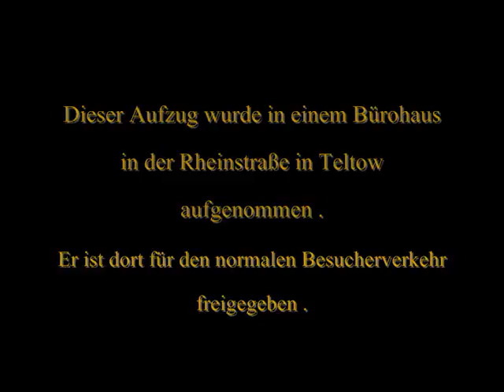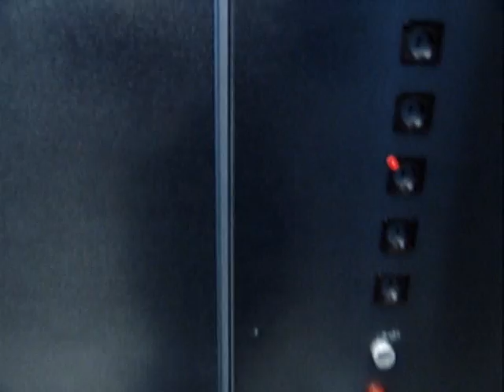Electronic Lift Thoma - Aufzug in Bürohaus in Teltow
Hier nun ein Video von einem Electronic Lift Thoma - Aufzug .